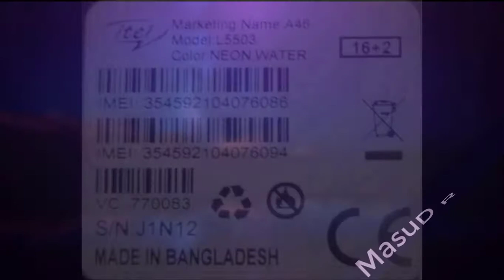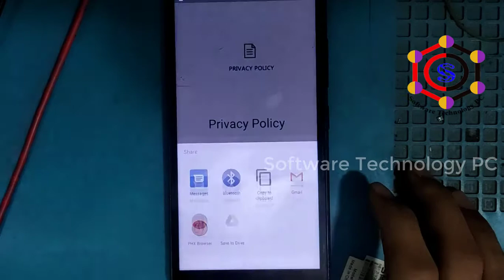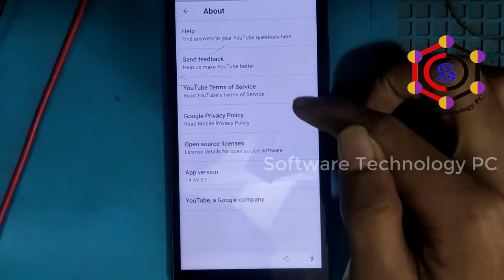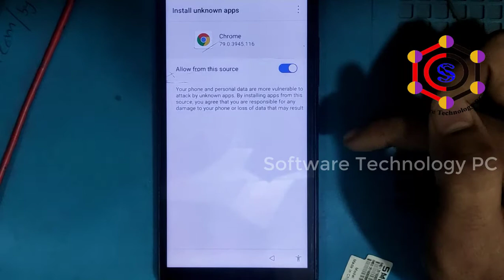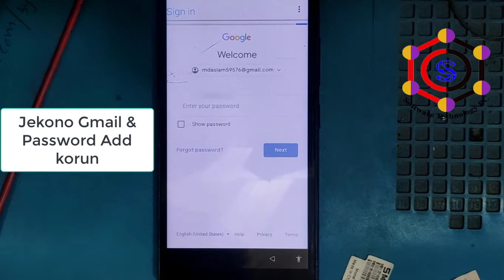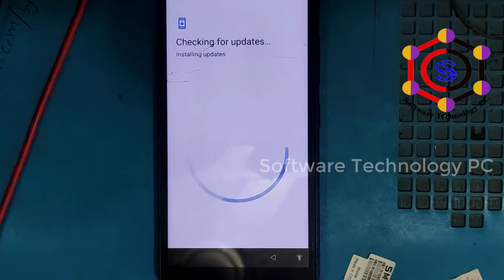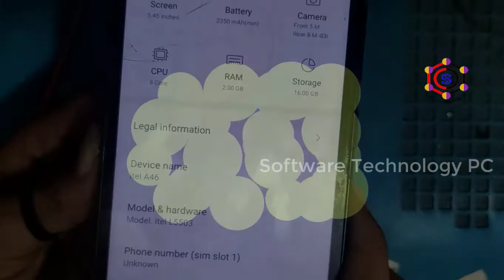Itel A46 L5503 FRP Bypass Google Account Remove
Software Technology PC for Itel A46 L5503 FRP Bypass solution.